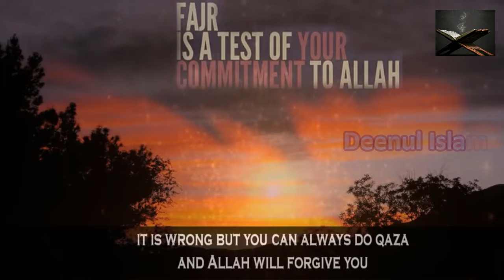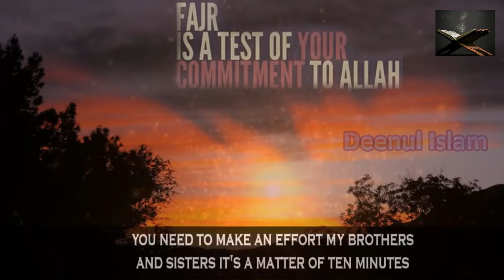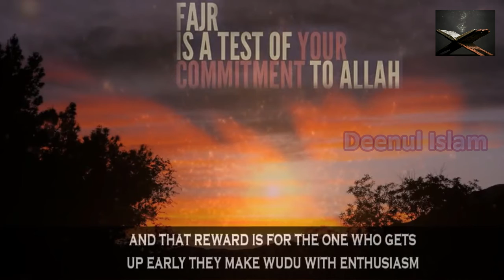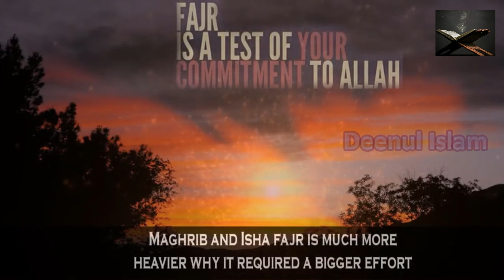What Is Better Than The Whole World All It Contains! Mufti Menk